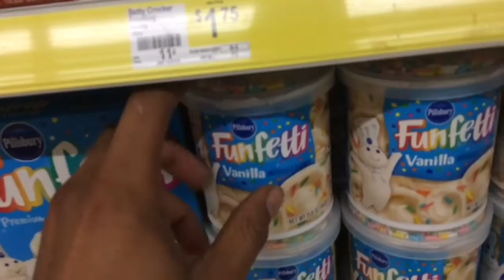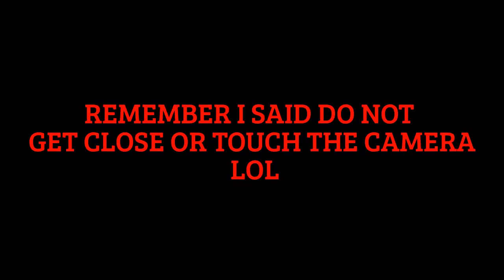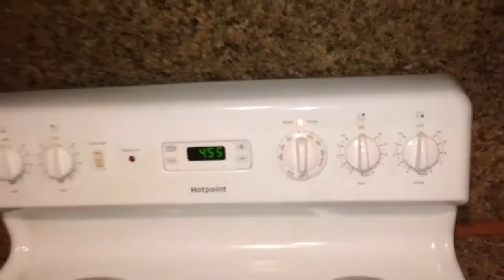GROSS CUPCAKE PRANK ON KIDS!!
Hey D and T FAM We Are Doing a Cupcake on our son, nephew,and nieces

We Hope Ya'll Enjoy This Family Prank and Fun Time

We Got Them Good Yall Check Out The Video

Let Us Know If We Should Get Them Again